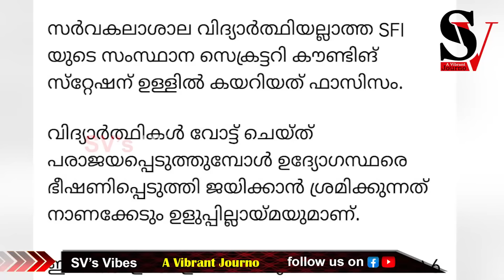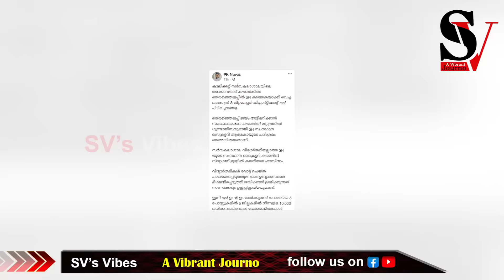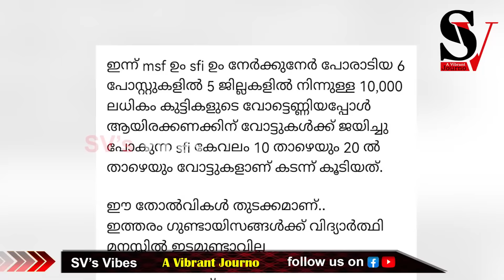കാലിക്കറ്റ് തെരഞ്ഞെടുപ്പിൽ തോറ്റ് തൊപ്പിയിട്ടിട്ട് ദീനി മൂരിക്കുട്ടൻ്റെ വ്യാജ പ്രചരണം ! pk navas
കാലിക്കറ്റ് തെരഞ്ഞെടുപ്പിൽ  തോറ്റ് തൊപ്പിയിട്ടിട്ട് ദീനി മൂരിക്കുട്ടൻ്റെ  വ്യാജ പ്രചരണം ! ആർഷോയെ ഒറ്റി  ജാള്യത മറയ്ക്കാനുള്ള തന്ത്രം ദൃശ്യങ്ങൾ പൊളിച്ചു !! pk navas | pm arsho | calicut university | msf | sfi | muslim league